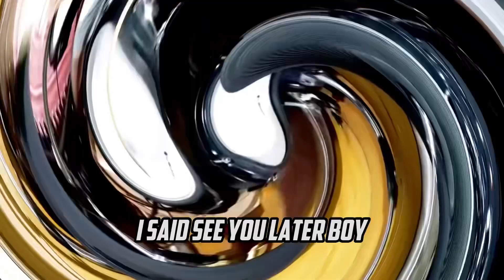sk8r boi - avril lavigne [band cover]